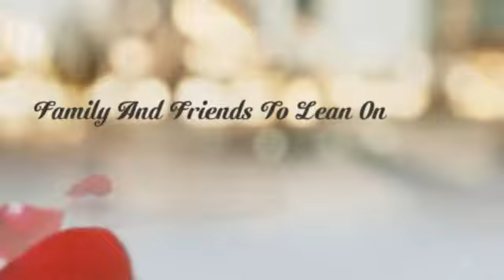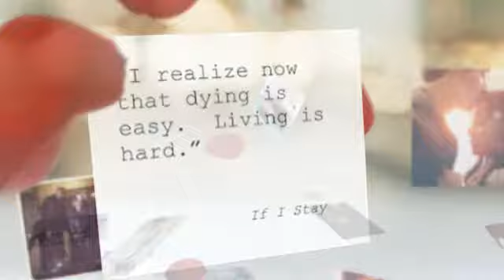If I Stay - Carley Rowe